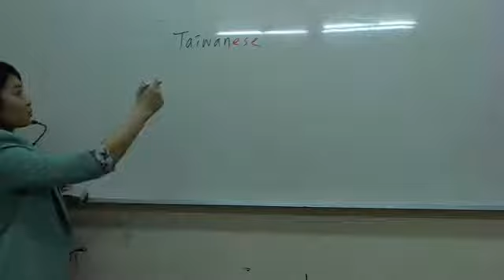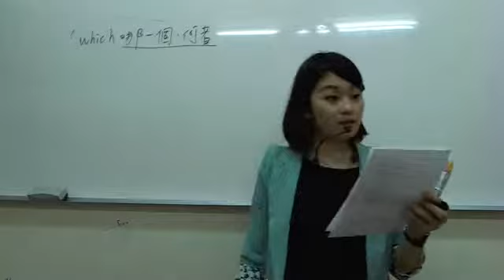Ej 1 0411 (1)